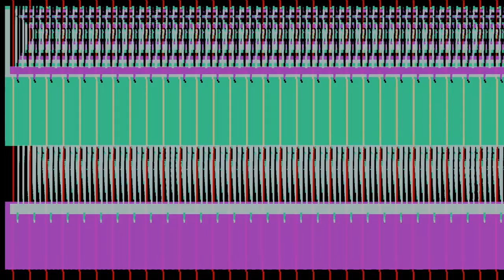[EPILEPSY WARNING] Movie 24 04 16 17h26m38s